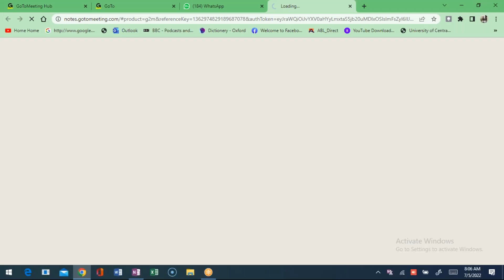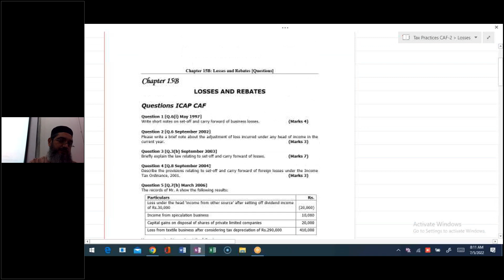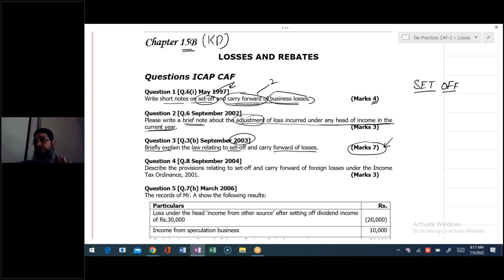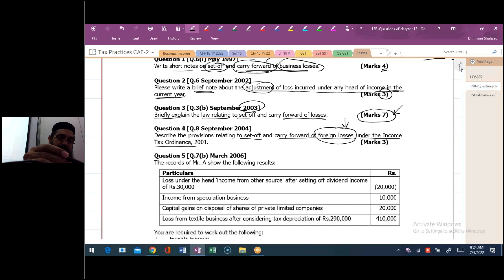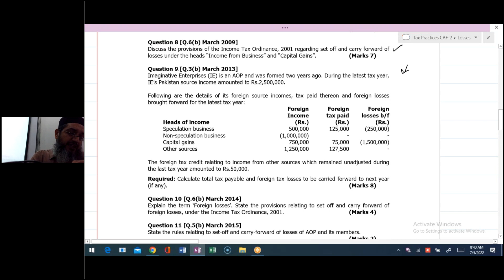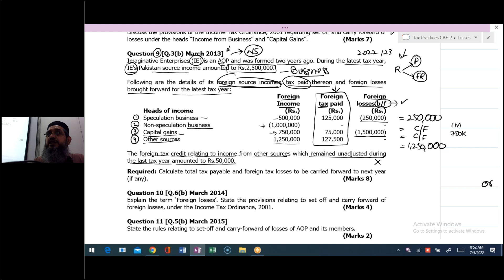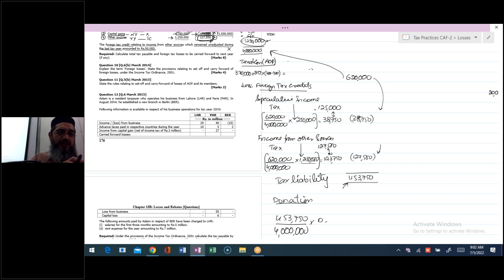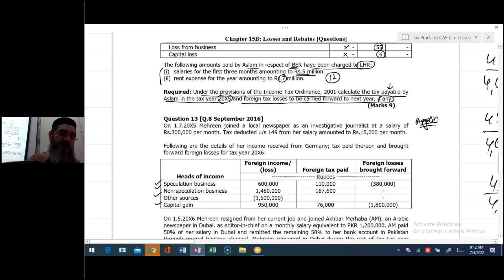Tax Treatment of Foreign Losses CAF CA Tax Lectures Part-2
For CA online lectures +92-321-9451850